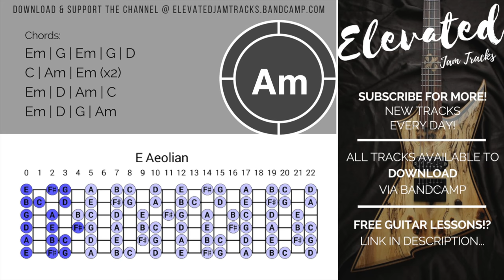Wild Majestic Metal | Guitar Backing Track Jam in E Minor